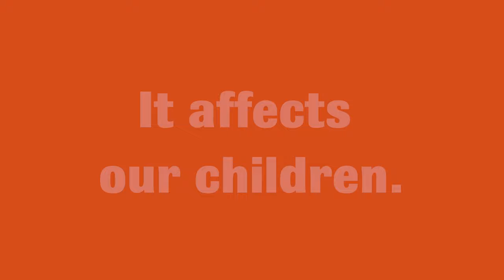WYWF: Advocating for Women & Girls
The Wyoming Women's Foundation knows that when you invest in women and girls, communities thrive.

Learn how you can get involved at wywf.org